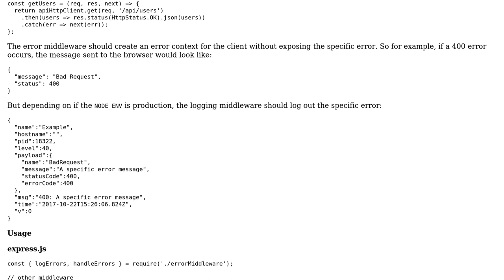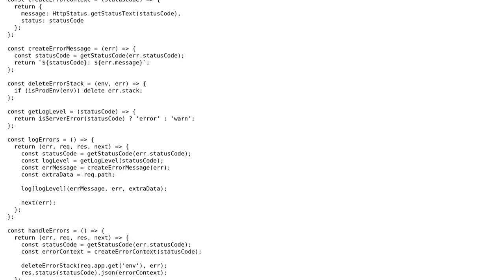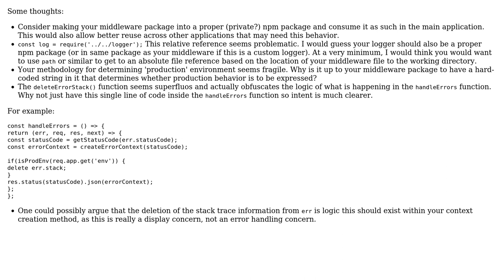Code Review: Logging and error middleware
With thanks & praise to God, and with thanks to the many people who have made this project possible! | Content (except music & images) licensed under CC BY-SA | Music | Images & others | With thanks to user Mike Brant user Jamal user cuserjuicer and the Stack Exchange Network Trademarks are property of their respective owners. You are responsible for your own actions.